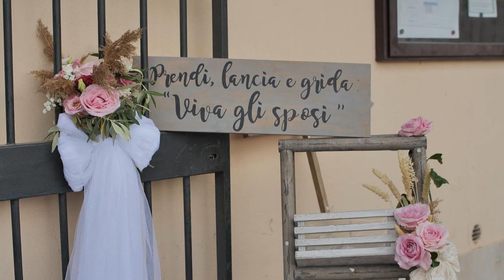Stefano e Noemi Trailer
Wedding trailer Video.